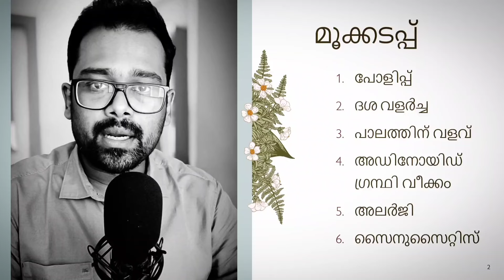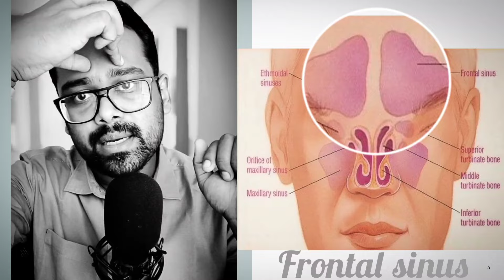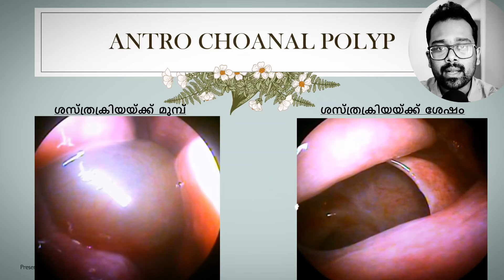POLYP IN NOSE ( ANTRO CHOANAL POLYP )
Understanding Antrochoanal Polyps: Symptoms, Causes, Diagnosis, and Treatment

Introduction:
Antrochoanal polyps are a type of benign nasal polyps that originate from the maxillary sinuses and extend into the nasal cavity. While relatively uncommon, they can cause significant discomfort and affect one's quality of life. In this blog, we'll delve into the various aspects of antrochoanal polyps, including their symptoms, causes, diagnosis, and available treatment options.

Symptoms:
Antrochoanal polyps can present with a variety of symptoms, including:

1. Nasal congestion: Patients often experience difficulty breathing through the nose due to blockage caused by the polyps.
2. Persistent nasal discharge: A continuous runny nose, often thick and yellowish or greenish in color, is common.
3. Facial pressure or pain: Discomfort in the facial area, particularly around the cheeks and eyes, may occur.
4. Reduced sense of smell: The presence of polyps can impair the sense of smell, leading to anosmia or hyposmia.
5. Postnasal drip: Excess mucus production can result in a sensation of mucus dripping down the throat, leading to throat irritation and coughing.

Causes:
The exact cause of antrochoanal polyps is not fully understood. However, they are believed to develop as a result of chronic inflammation within the sinuses, often triggered by conditions such as:

1. Chronic sinusitis: Prolonged inflammation of the sinuses can lead to the formation of nasal polyps, including antrochoanal polyps.
2. Allergic rhinitis: Individuals with allergic rhinitis, especially if poorly controlled, may be at an increased risk of developing nasal polyps.
3. Asthma: There is a known association between asthma and nasal polyps, although the precise mechanisms linking the two conditions are still under investigation.
4. Genetic predisposition: Some individuals may have a genetic susceptibility to developing nasal polyps, including antrochoanal polyps.

Diagnosis:
Diagnosing antrochoanal polyps typically involves a combination of medical history review, physical examination, and diagnostic imaging. Key steps in the diagnostic process include:

1. Medical history: Your doctor will inquire about your symptoms, medical history, and any relevant underlying conditions.
2. Physical examination: A nasal endoscopy or rhinoscopy may be performed to visualize the inside of the nasal cavity and identify the presence of polyps.
3. Imaging studies: Imaging tests such as CT (computed tomography) scans provide detailed images of the sinuses, helping to confirm the diagnosis and assess the extent of the polyps.

Treatment:
Treatment for antrochoanal polyps aims to alleviate symptoms, reduce polyp size, and prevent recurrence. Depending on the severity of the condition, treatment options may include:

1. Medications:
   - Nasal corticosteroids: These anti-inflammatory medications are often prescribed to reduce inflammation and shrink polyps.
   - Antihistamines: If allergies contribute to the development of polyps, antihistamines may be recommended to alleviate symptoms.
   - Oral corticosteroids: In severe cases, short courses of oral corticosteroids may be prescribed to rapidly reduce polyp size and improve symptoms.

2. Nasal irrigation: Saline nasal irrigation can help clear mucus and reduce inflammation in the nasal passages, providing symptomatic relief.

3. Surgery:
   - Endoscopic sinus surgery: In cases where medications and other conservative measures are ineffective, endoscopic sinus surgery may be recommended to remove the polyps and improve sinus drainage. This minimally invasive procedure is performed using a thin, flexible endoscope inserted through the nostrils, allowing for precise removal of polyps while preserving surrounding tissues.

Conclusion:
Antrochoanal polyps can significantly impact nasal function and quality of life. However, with prompt diagnosis and appropriate treatment, most individuals can experience relief from their symptoms and prevent recurrence. If you suspect you may have antrochoanal polyps or are experiencing persistent nasal symptoms, consult with an otolaryngologist for evaluation and management tailored to your specific needs. Early intervention can help effectively manage the condition and improve your overall well-being.